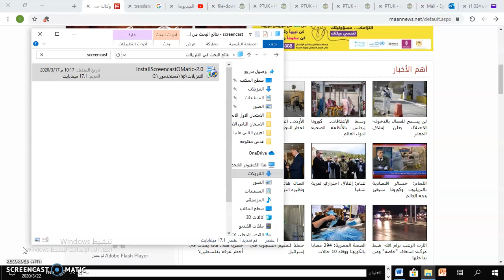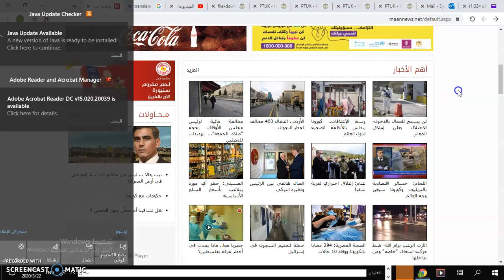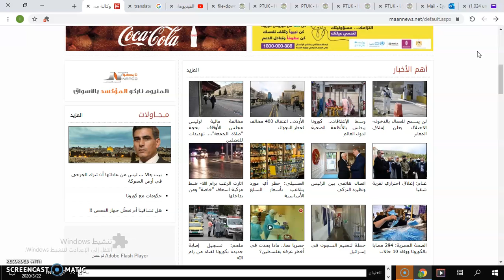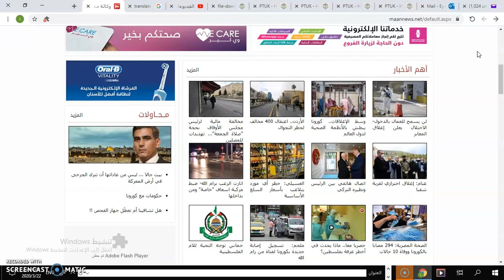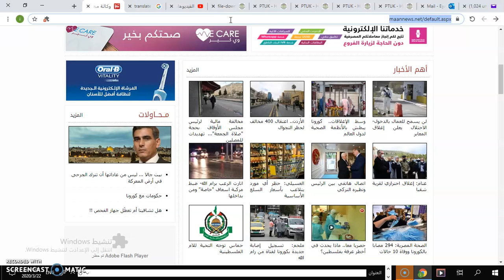محاضره 2 تكنولوجيا الخضار والفواكه